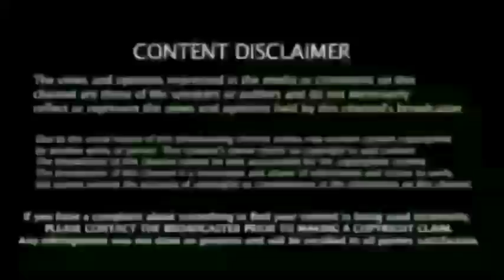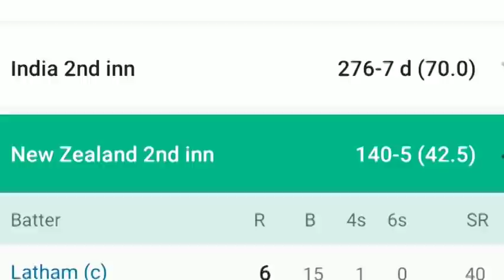India vs Nz Highlights, 2nd Test, Day 3: NZ 140/5 at Stumps in chase of 540; Ashwin bags 3-for,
India vs New Zealand 2nd Test  Day 3: Full Highlights, Ashwin Record Wkts New Zealand five down

New Zealand were 13 for one after being set an improbable victory target of 540 at tea on Day 3 of the second and final Test against India. R Ashwin dismissed Tom Latham (6) before a Spidercam malfunction forced the umpires to go for an early break. Get live cricket score updates of 2nd Test match between India vs New Zealand. Check live scorecard, ball by ball commentary, cricket score online on Times